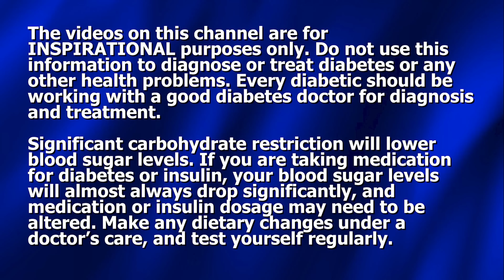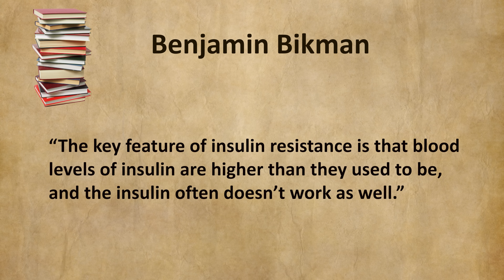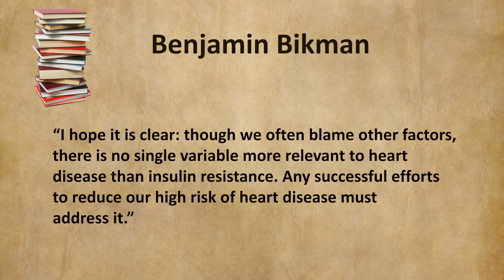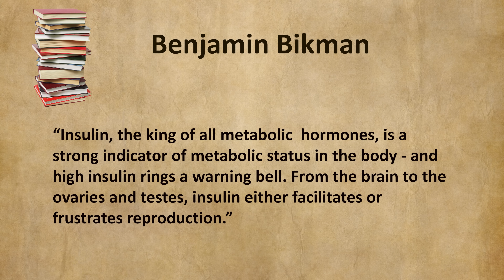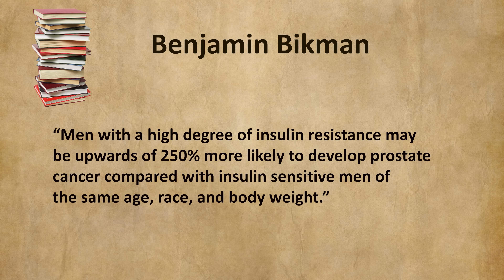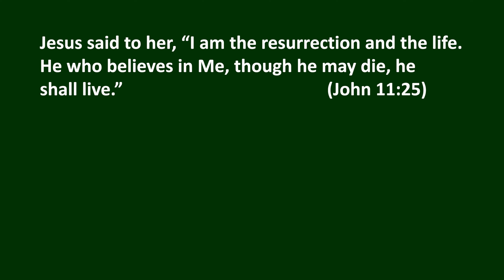Could Prostate Cancer, Infertility, and Heart Disease be DUE TO INSULIN RESISTANCE?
Dennis Pollock discusses the various potential ugly results that may spring from insulin resistance / metabolic syndrome / hyperinsulinemia.